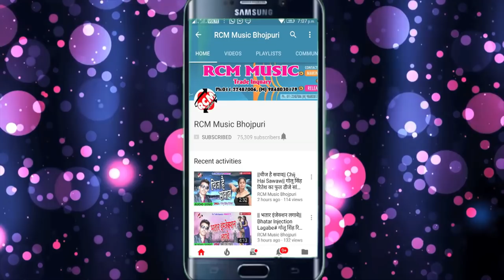नीलेश सिंह का 2018 का बड़ा रोमांटिक सांग || चुम्मा नहीं देब दाढ़ी गढ़ जाई ये जीजा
Title: Chumma Nahi Dev Dadhi Gad Jai Ye Jija
Singer: Nilesh Singh
Lable: RCM Music
Lyrics: SATENDRA SUHANA
Video Director: SUNIL ROCK
DOP: